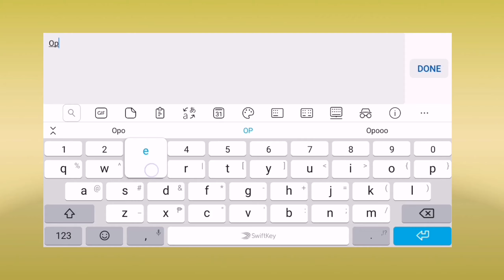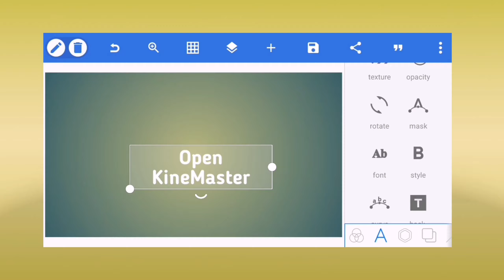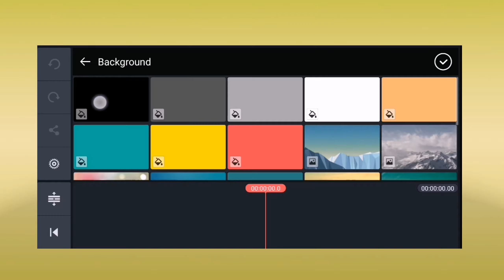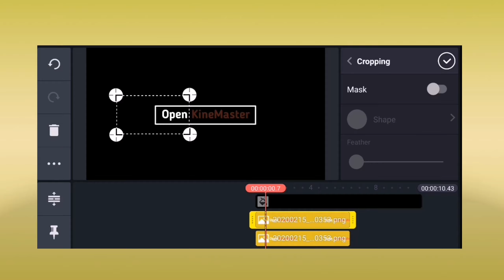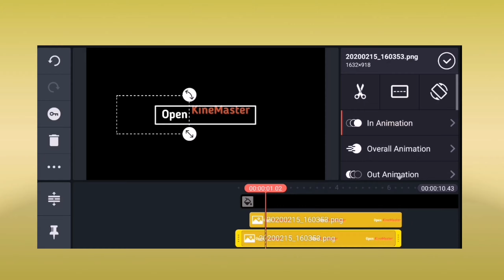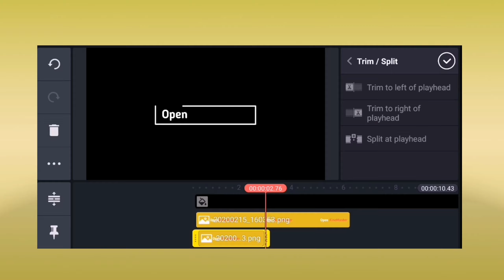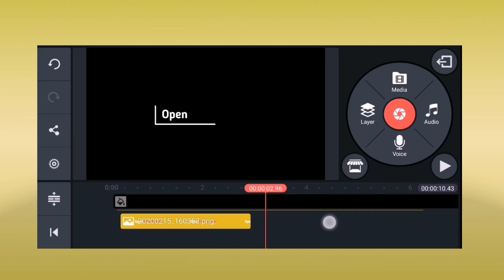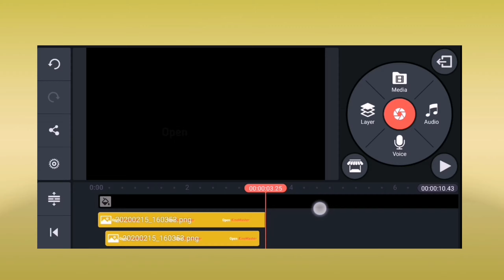How to make Text Reveal Animation using KineMaster and PixelLab 2020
In this video I'm going to show you how to make Text Reveal Animation using PixelLab and KineMaster

Apps:
1. PixelLab
2. KineMaster